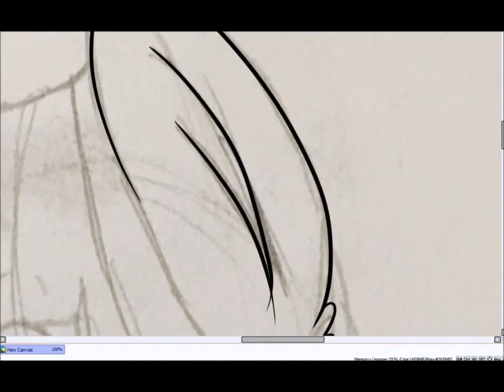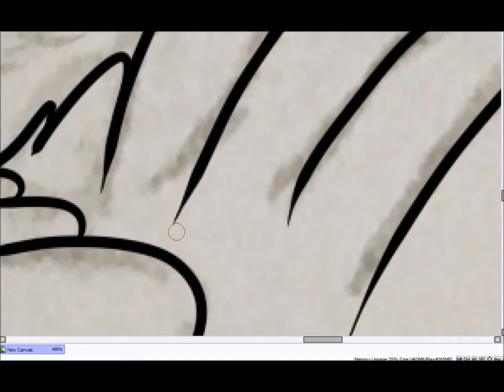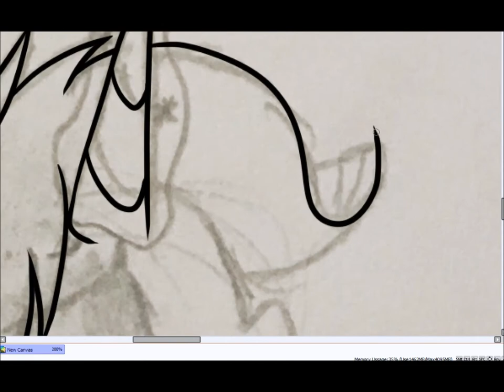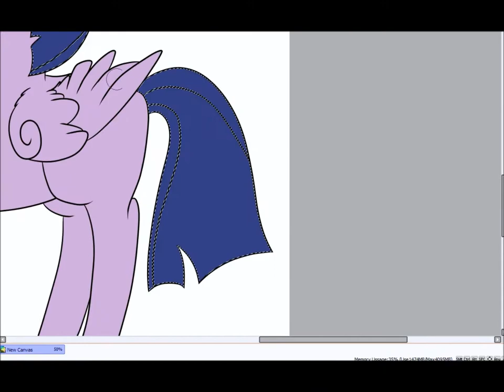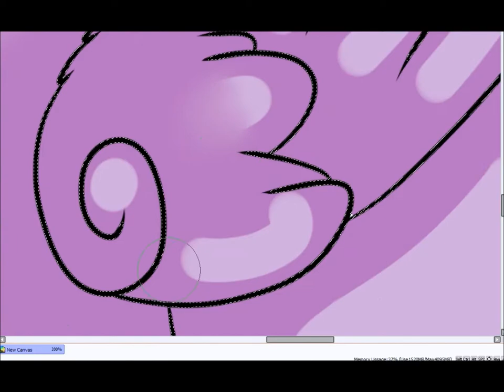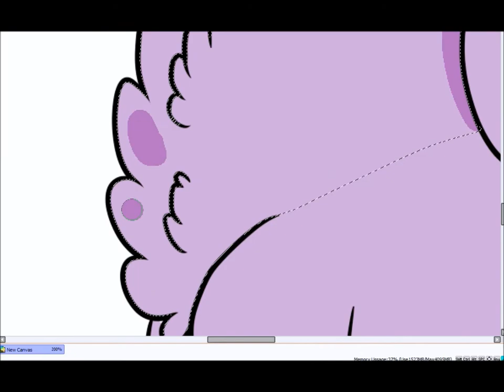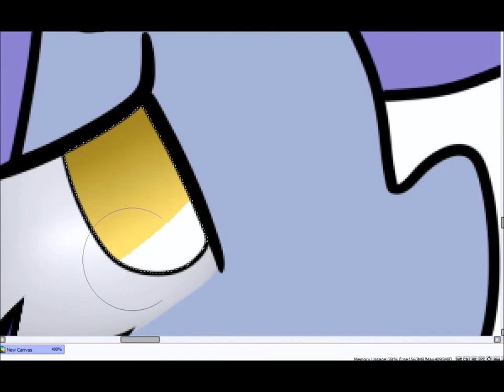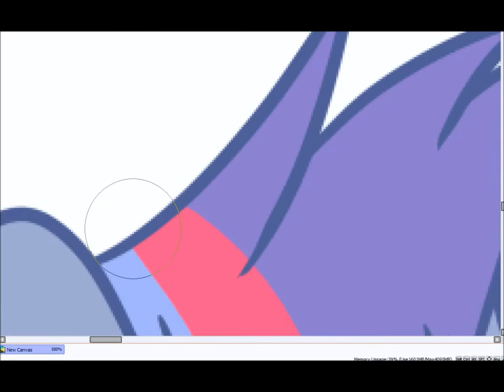(Mlp Speedpaint) Levitation Spell .:Next Gen:.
The story will be on DA.

Art Status:
Art Trades: Open
Collabs: Open
Commissions: Open

MLP Theme (Alex S. Remix)
In Our Town (174UDSI Remix)